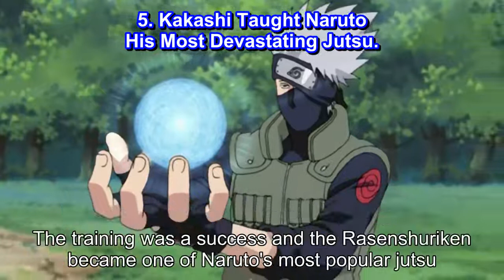10 Times Kakashi Hatake Earned Fans' Respect